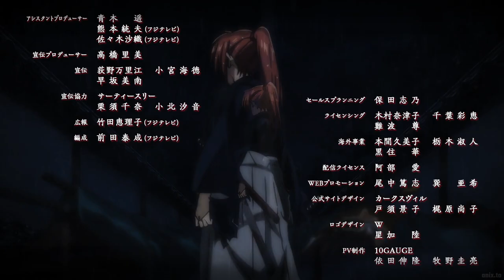Rurouni Kenshin Himura Kenshin VS Oniwaban Group Hyottoko「 AMV」Statement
Anime: Rurouni Kenshin